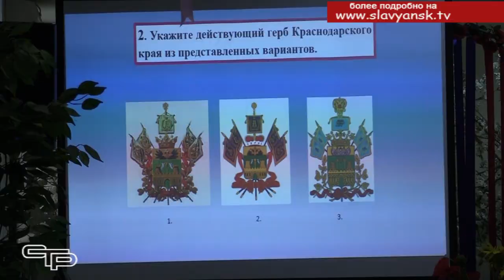Нет ничего дороже родной Кубани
История нашего региона, конечно, не исчерпывается только историей Краснодарского края. Но так получилось, что в современных границах и с сегодняшним названием регион появился 13 сентября 1937 года, когда Азово-Черноморский край был разделен на Краснодарский край и Ростовскую область. Поэтому и празднуется в нынешнем году 85 - летие нашего края. Сегодня наш край один из лучших в стране для жизни и отдыха, ведения бизнеса и инвестиций. Мы по праву считаемся житницей, здравницей и настоящей жемчужиной России